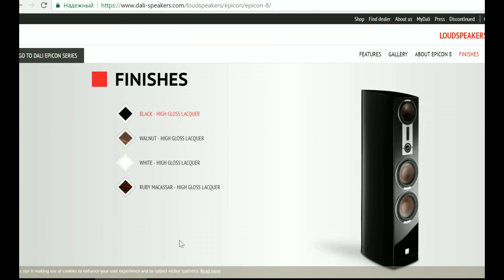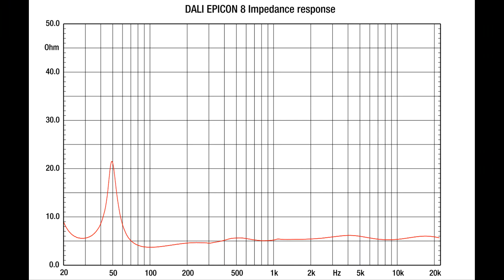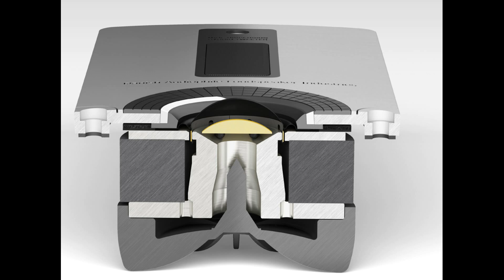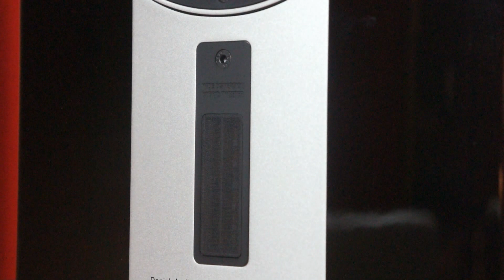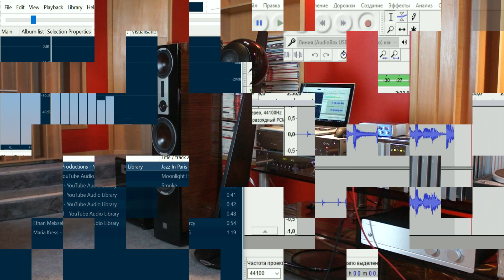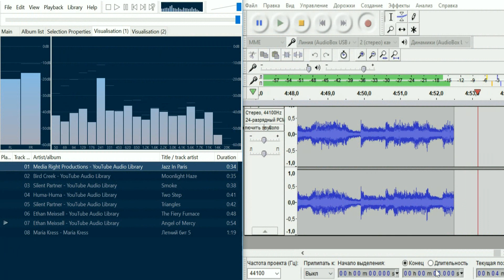Обзор колонок Dali Epicon 8. Конструкция и особенности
В этом выпуске мы рассмотрим конструкцию и особенности колонок класса Хайэнд, производства легендарной компании Dali. Модель Epicon 8.
Больше информации о модели Dali Epicon 8 можно найти по ссылке
В каждом выпуске мы будем понемногу рассказывать об  устройстве и особенностях колонок.
0:00:00 Обзор
0:08:22 Jazz In Paris -Media Right Productions
0:08:56 Moonlight_Haze -Bird Creek
0:09:31 Smoke Silent -Partner
0:10:09 Two Step -Huma-Huma
0:10:50 Triangles -Silent Partner
0:11:32 The Fiery Furnace -Ethan Meixsell
0:12:20 Angel of Mercy -Ethan Meixsell
0:13:14 М. Кресс